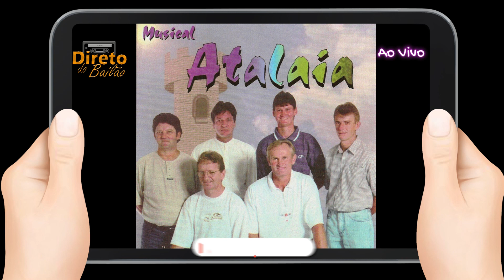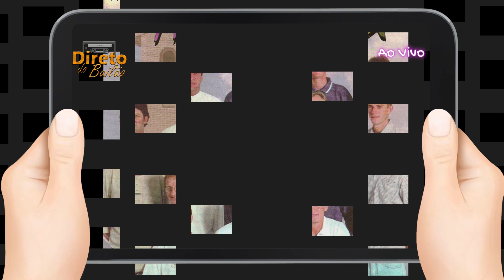Musical Atalaia de Cerro Largo RS